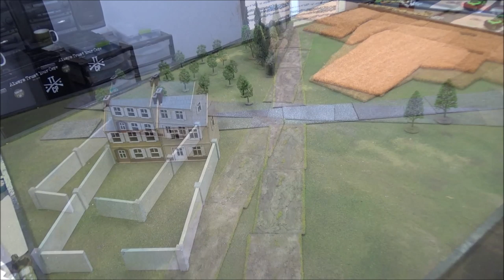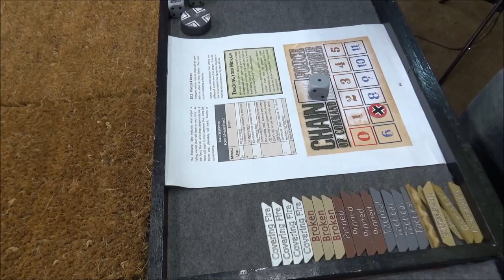Abbeville 1940 Game 6- Flanking Acheux-Franleu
Lieutenant MacDonald and his platoon have fallen back to Acheux-Franleu.  Here they must make a stand and delay the German advance so the 153rd can escape encirclement.